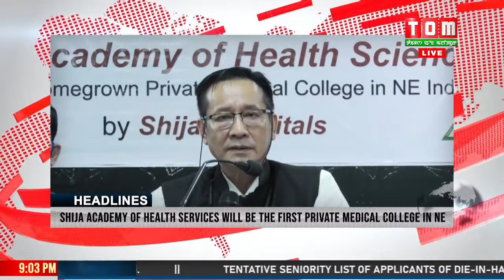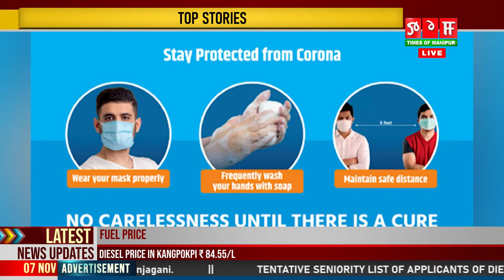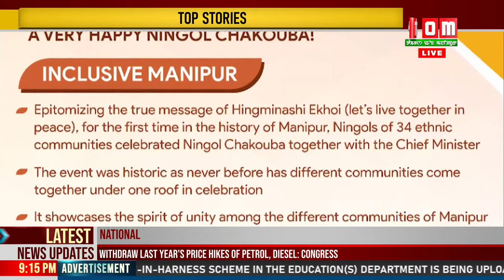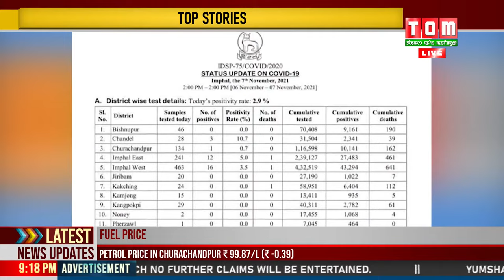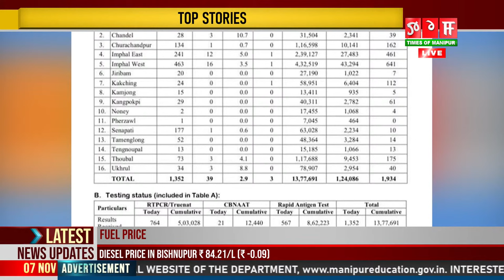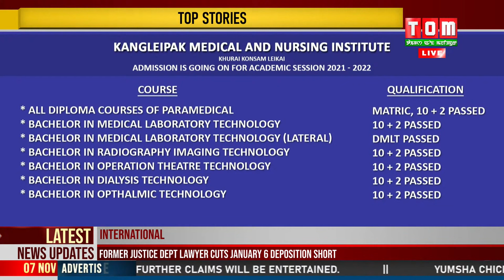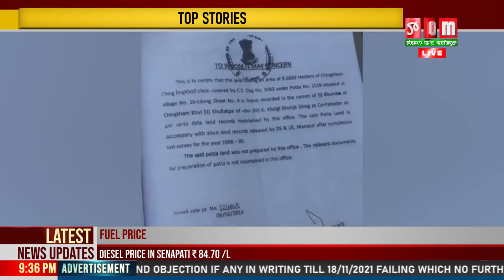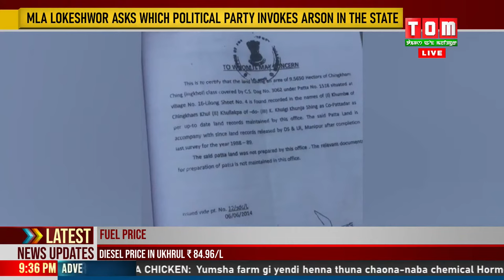LIVE | TOM TV 9:00 PM MANIPURI NEWS | 07 NOV 2021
TOM TV 9:00 PM MANIPURI NEWS | 07 NOV 2021

NEWS ANCHOR: LOUREMBAM  ASHAPRIYA